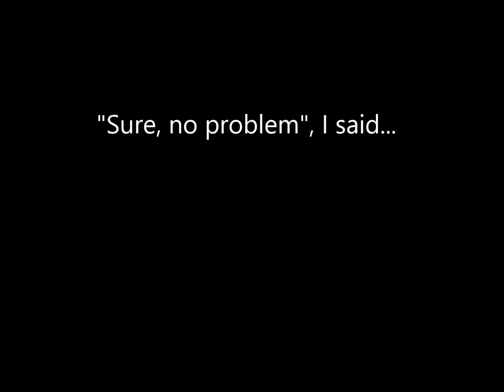Tannerite vs. Gingerbread men